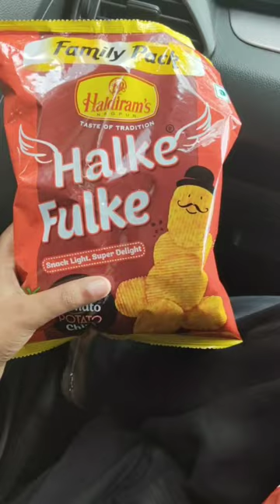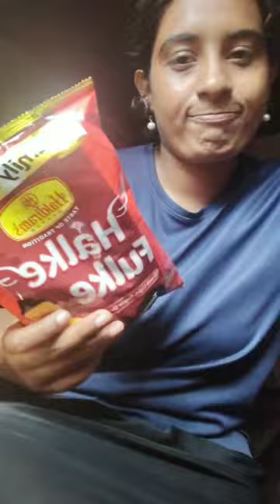വയറും മനസ്സും നിറഞ്ഞ ഒരു ദിവസം😹😪